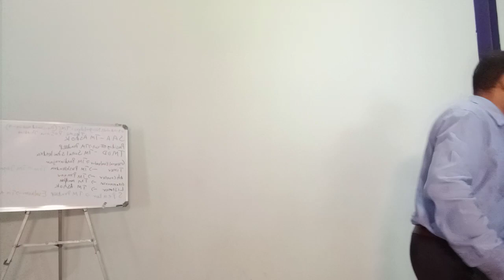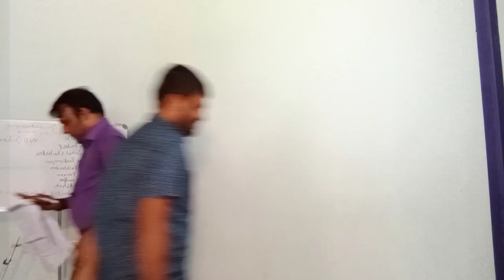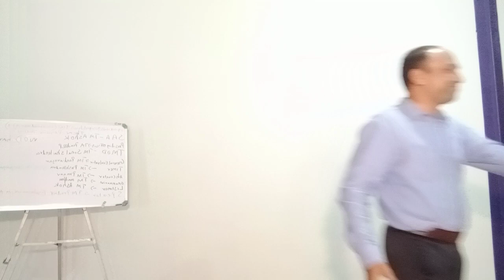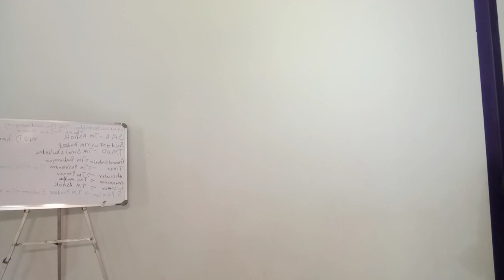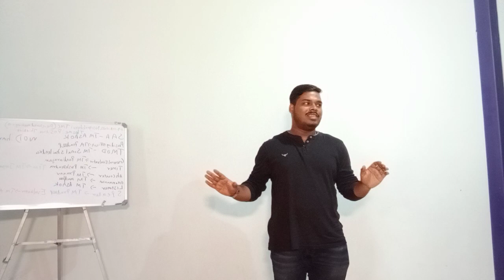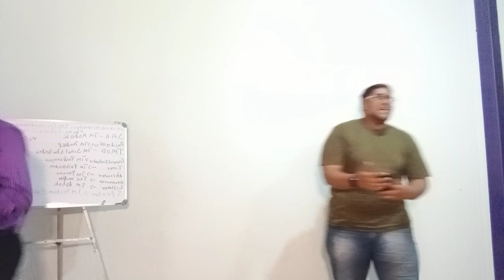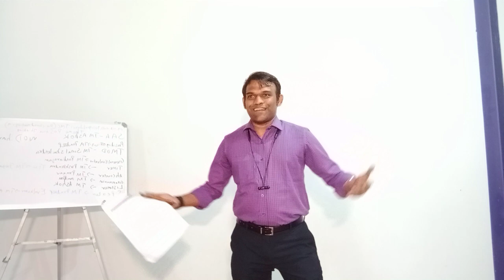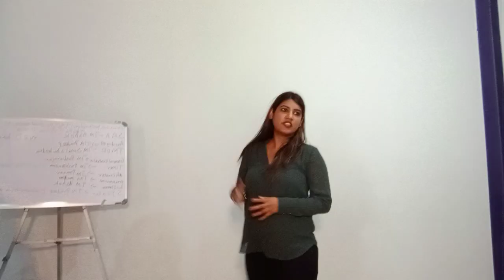Pre-Charter Meeting #9 - Nagarbhavi Toastmasters Club - Theme - Positive Thinking